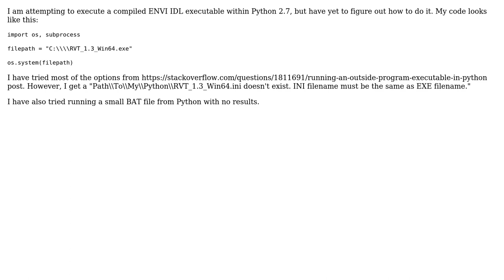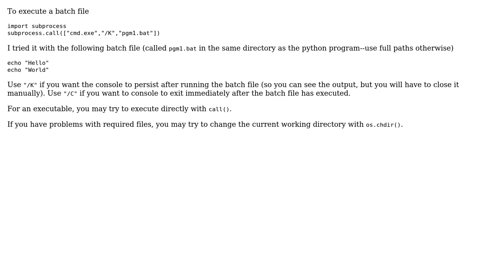Running IDL Compiled EXE in Python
With thanks & praise to God, and with thanks to the many people who have made this project possible! | Content (except music & images) licensed under CC BY-SA | Music | Images & others | With thanks to user Sci Prog user jwx and the Stack Exchange Network Trademarks are property of their respective owners. You are responsible for your own actions.